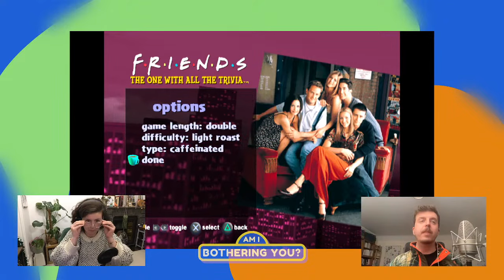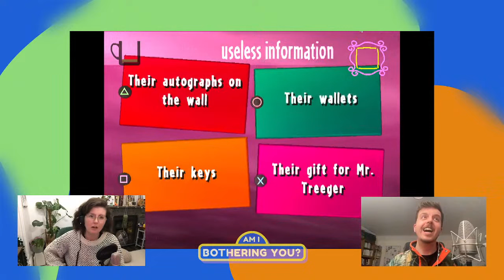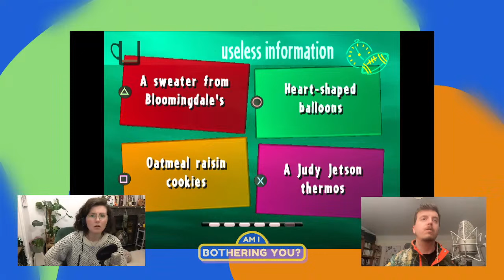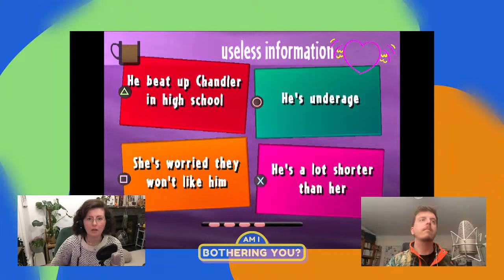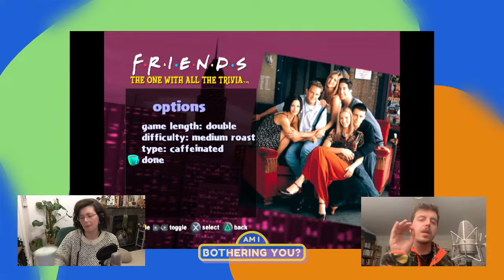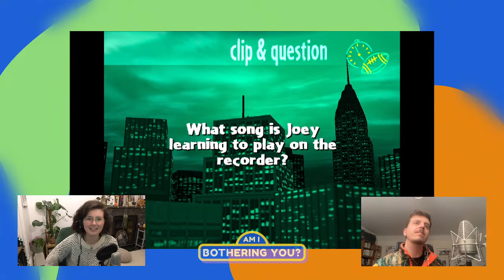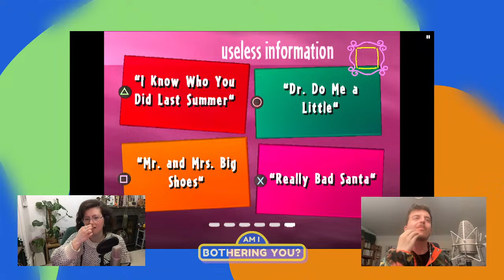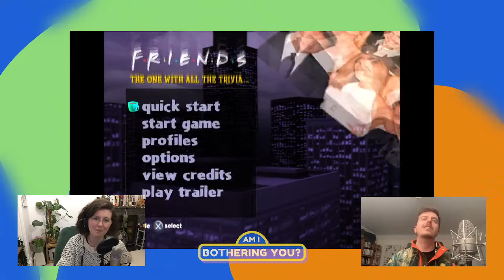Friends Trivia with Chris & Jen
Join me as I quiz my sister on teenage Jen's favourite TV show...

And hey, since you made it this far, please consider donating to my favourite charity Great Ormond Street Hospital